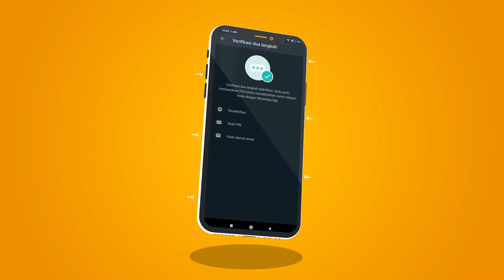Amankan Akun WA dari Pembajakan, Aktifkan Fitur Verifikasi Dua Langkah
Sahabat Kominfo Sumbar yang berbahagia, beberapa hari ini banyak Kita temukan laporan kasus pembajakan aplikasi Whatapp (WA), Modus pembajakan dimulai dengan mengirim sms dari nomor yang tidak dikenal yang mengaku dari kasir minimarket kepada nomor pengguna yang meminta mengirim kode OTP, sebagian text yang dikirim menggunakan aksara Thailand dan disertai tautan..kemudian setelah pengguna mengirim kode OTP akun WA langsung diretas/tidak bisa digunakan lagi..
untuk mengatasi hal tersebut agar tidak terjadi kepada Kita, berikut mimin jelaskan apasaja Kiat-kiat yang bisa Kita lakukan untuk mengamankan Akun WA Kita dari Pembajakan, selamat mencoba..